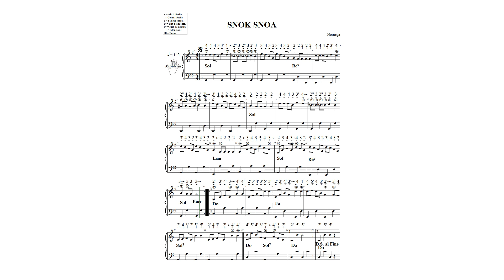SNOK SNOA N